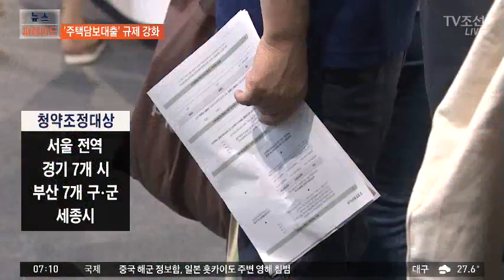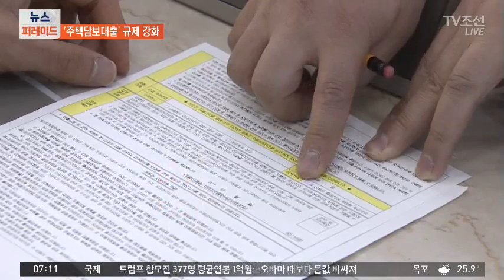'수도권·부산·세종' 주택담보대출 규제 '강화'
집값 급등 지역의 주택담보대출 문턱을 높이는 '6·19 부동산대책'이 오늘부터 본격 시행됩니다. 이에 따라 수도권과 부산, 세종시 등 일부 지역에서 대출받기가 한층 까다로워집니다.